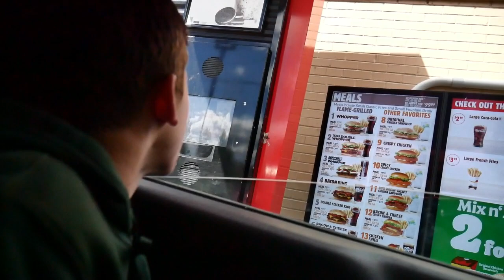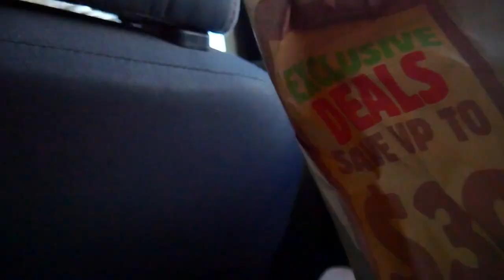*100 CHICKEN NUGGET CHALLENGE*